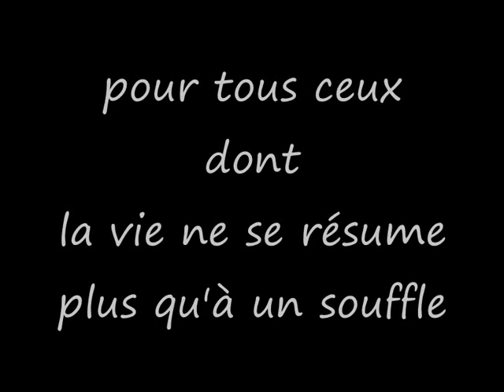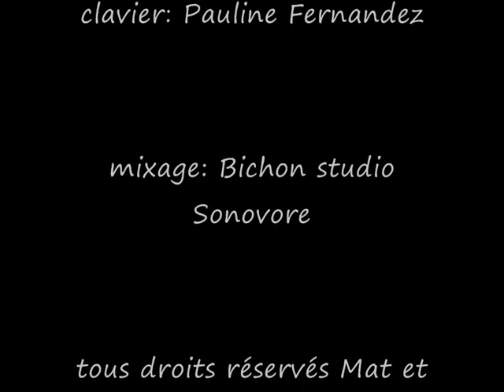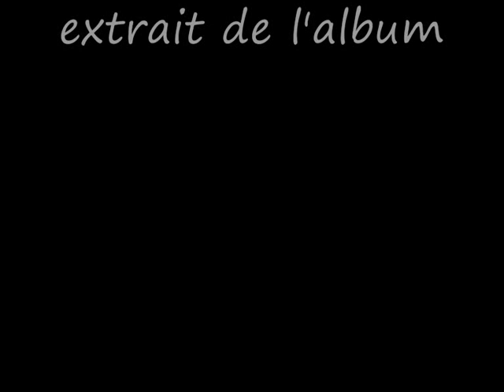mourir dignement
Extrait de l'album "reggae sans barbelé"
déposés sacem